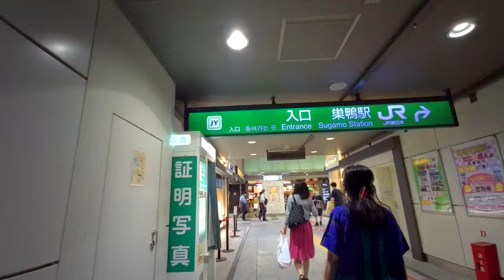【4K】駅間街あるき 東京メトロ:新大塚～JR:巣鴨 Walking around town between stations: Shin Otsuka - Sugamo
If you like the video, please give it a high rating.

駅と駅の間の街歩きさんぽ動画です
Walking in the town between stations

今回は東京メトロの新大塚駅からJRの巣鴨駅までを夜さんぽ
This time, I went on a night walk from
Shin Otsuka Station on the Tokyo metro to
Sugamo Station on the JR Line

ポーランド食器のお店がひっそりとありましたよ(ｏ'∨')
I found a store with Polish tableware.

■撮影日：2020年06月の夜
■撮影機材：FIMI PALM(手持ち)
■Shooting date: June 2020 Night Time
■Shooting equipment：FIMI PALM(Handheld)

■撮影機材Photographic Equipment：Osmo Pocket（DJI）
公式official
●ケンコー・トキナー アドバンスト ワイドアングルレンズ DJI Osmo Pocket用 K-DW
製品情報Product Information
●Osmo Pocket 延長ロッド
購入Purchase

■予備撮影機材①Preliminary shooting equipment①：Osmo Action（DJI）
公式official

■予備撮影機材②Preliminary shooting equipment②：FIMI PALM（Xiaomi(シャオミ)）
公式official